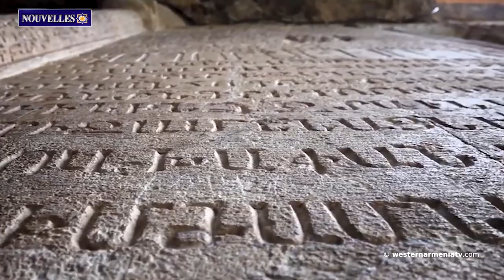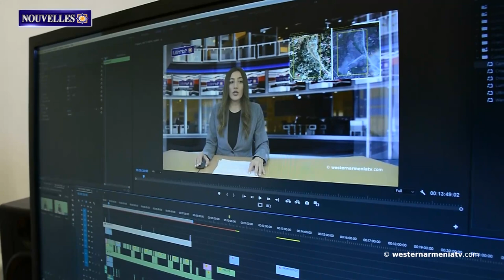Journée nationale d’hommage aux victimes du terrorisme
1. Journée nationale d’hommage aux victimes du terrorisme
2. L’identité arménienne. Le Dersim
3. Toponymes d'Artsakh. Dadivank ou Khutavank
4. Il est triste de voir que l'Institut DRH d'Azerbaïdjan est occupé à justifier les actions criminelles de Bakou contre l'Artsakh. Gegham Stepanyan
5. Après les tremblements de terre en Arménie Occidentale, plus de 820 000 bâtiments ont été déclarés impropres à l'habitation -
6. "Notre nombre a pas mal diminué, protégeons notre village." Chef du village de Vaghefl
7.Aujourd'hui  c'est  l'anniversaire de Yeghishe Charents
8. Soutenons la télévision d'Arménie Occidentale

BANQUE DU BÉNÉFICIAIRE : 18206
SWIFT : AGRIFRPP882
IBAN : FR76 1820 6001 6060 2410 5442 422
BÉNÉFICIAIRE : Assemblée des Arméniens (AAAO)
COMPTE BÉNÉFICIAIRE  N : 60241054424